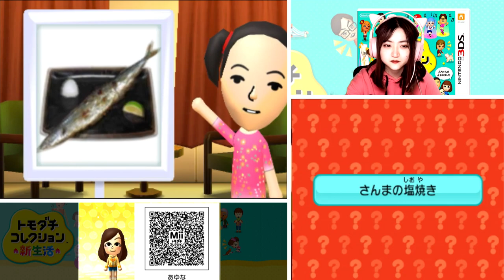罰ゲームのようなデート【トモダチコレクション新生活】